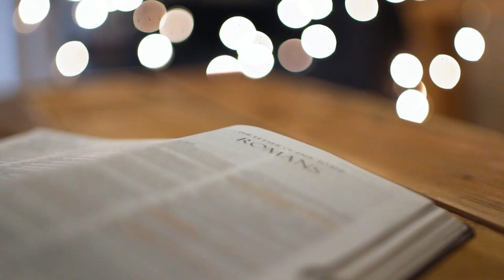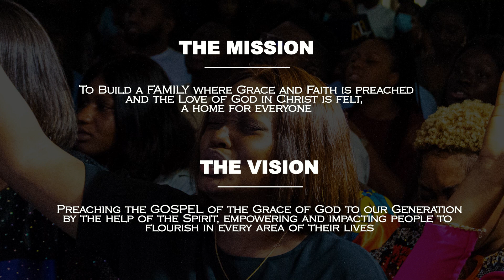The LOGIC Church 3 Years Anniversary - Documentary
This documentary highlights the church's growth from its inception until December 31st, 2022.

Executive Producer: Dr. Pst. Flourish Peters
Producer: Ame Okwudi
Executive Director: Rachuks Onoh
Director: Christopher Okpala
DOP: Paul Pro
Editor: Christopher Okpala
Voiceover: Charles Born
Sound Engineer: Goodluck Israel
Interviewer: Mercy Chinny
Scriptwriter: Ifemoyo Oloruntoba

A Bobbys Gallery Production.